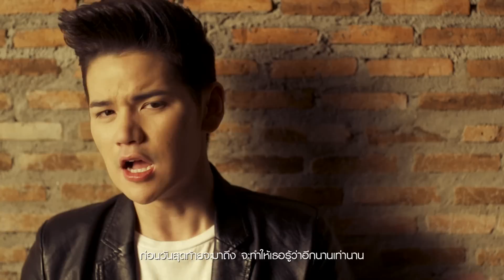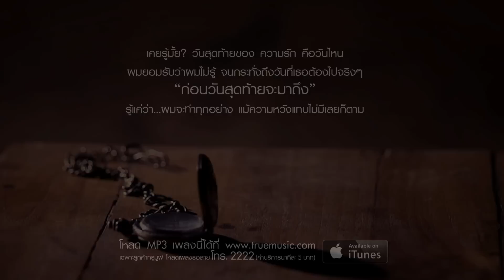เต๋า เศรษฐพงศ์ - ก่อนวันสุดท้ายจะมาถึง [Official MV]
Download

✆ คุณฝนเล็ก 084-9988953

เคยรู้มั้ย? วันสุดท้ายของความรักคือวันไหน
ผมยอมรับว่าผมไม่รู้ จนกระทั่งถึงวันที่เธอต้องไปจริงๆ
ก่อนวันสุดท้ายจะมาถึง
รู้แค่ว่า..ผมจะทำทุกอย่าง แม้ความหวังแทบไม่มีเลยก็ตาม